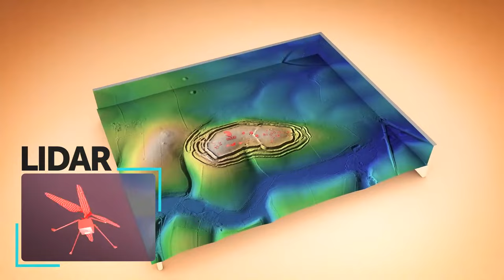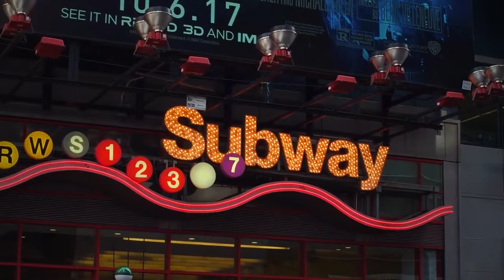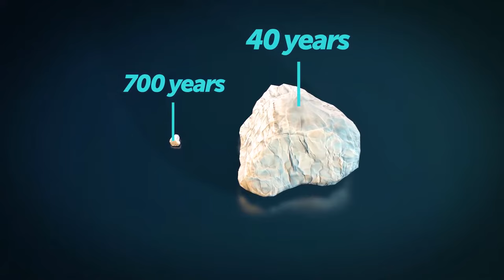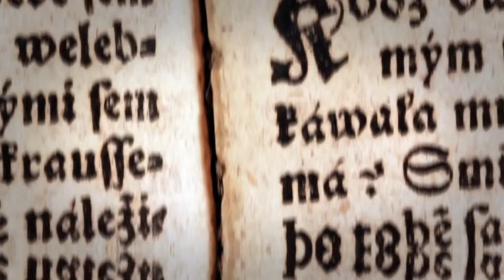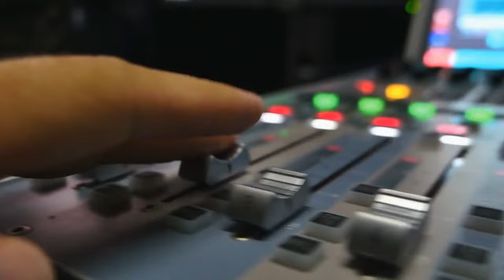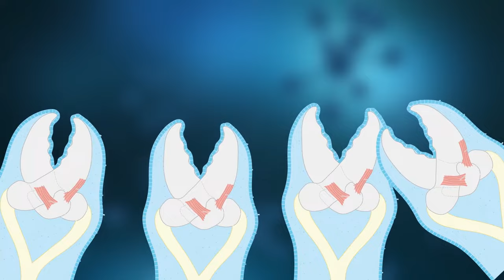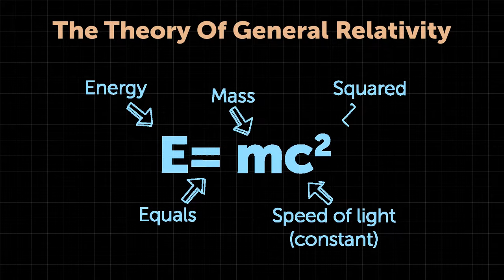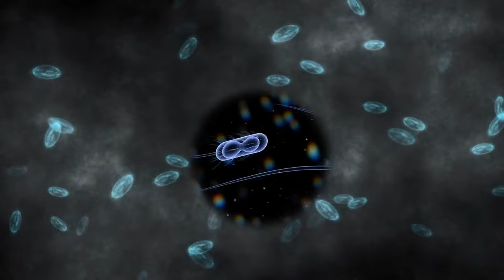Scientists Spotted a Secret Chamber Where Neanderthals Lived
Buried beneath the Earth for millennia, a hidden world has been unlocked! Archaeologists have stumbled upon a secret chamber, untouched since the time of Neanderthals. This incredible discovery offers a rare glimpse into their lives. What secrets will this chamber reveal about our enigmatic ancestors? Join us as we delve into this forgotten space and rewrite the story of Neanderthals!